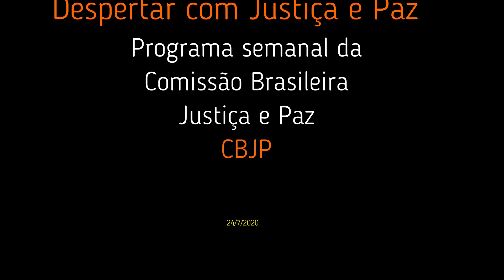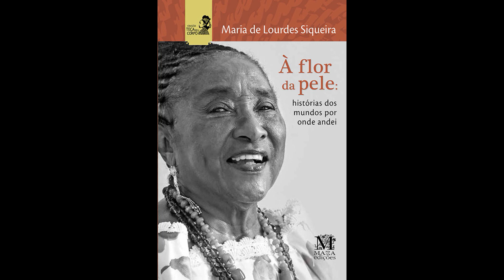Despertar com Justiça e Paz nº 3 (editado) - 24/7/2020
O programa semanal Despertar com Justiça e Paz é uma iniciativa da Comissão Brasileira Justiça e Paz - CBJP, organismo da Conferência Nacional dos Bispos do Brasil. Este programa foi realizado em homenagem ao Dia Internacional da Mulher Negra Latino-americana e Caribenha, que se comemora em todo o dia 25 de julho. Participaram Dom Zanoni Demettino Castro, Arcebispo de Feira de Santana (BA) e bispo referencial da Pastoral Afro-brasileira da CNBB, Dom José Valdecir Santos Mendes, Bispo de Brejo (MA) e Presidente da Comissão de Ação Sociotransformadora da CNBB, com a mediação da Dra. Vera Lúcia Santana de Araújo, advogada, membra da Comissão Brasileira Justiça e Paz e da Associação Brasileira de Juristas pela Democracia e ativista da Frente de Mulheres Negras do DF, e teve também o apoio de Daniel Seidel, secretário executivo da CBJP.